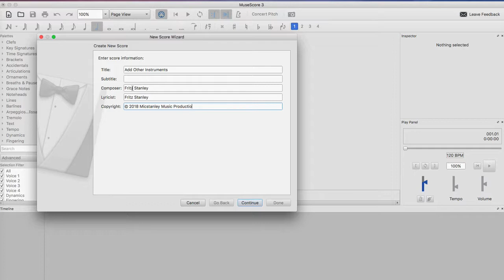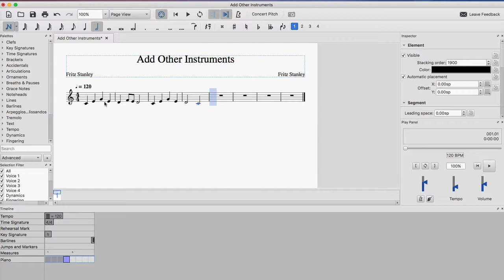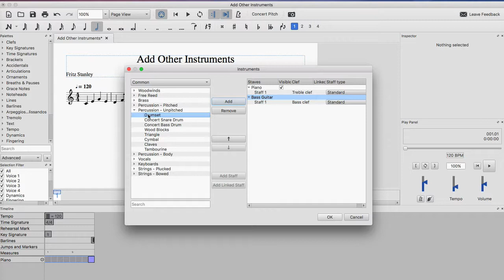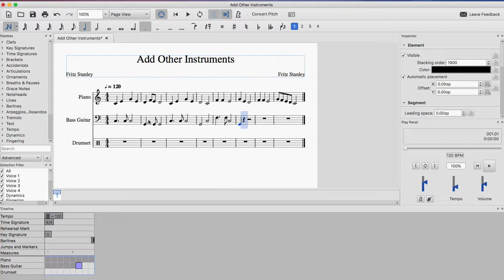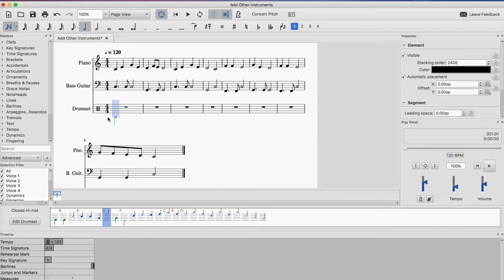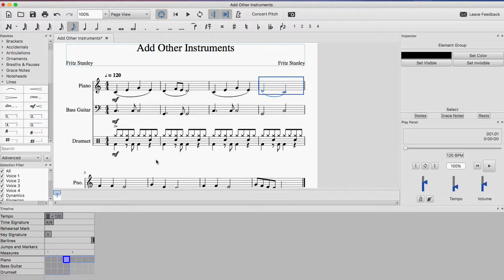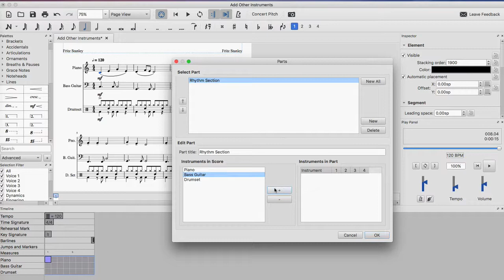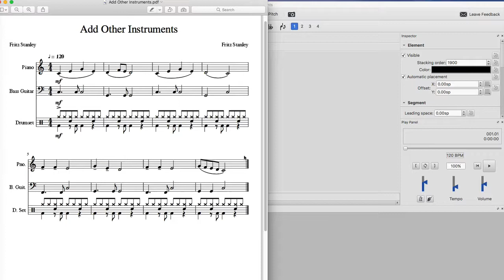Musescore 3: How To Add Other Instrument(s)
In this quick tutorial video explains about how to add other instrument(s) in Musescore 3.